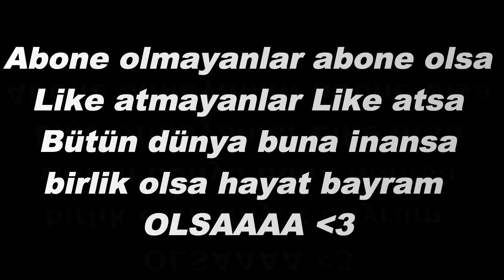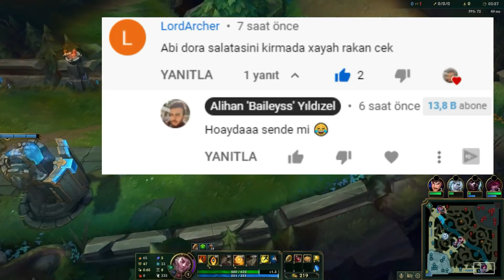OGÜN DEMİRCİ İLE TAM ANLAMIYLA 2V8 ! İKİ TAKIMDA OYNAYIŞIMIZA HAYRAN KALDI ! XAYAH RAKAN BEST COUPLE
Beğenmeyi unutmazsanız çok sevinirim arkadaşlar benim için gerçekten önemlii👍 🔔 Zil'e tıklayıp bildirimleri açabilirsiniz ve video geldiğinde bildirimden direk gelip izleyebilirsinizzzzz ◕‿◕

😜Katıl Ayrıcalıklarımdan yararlanmak ve beni desteklemek için bu kanala katılın 😁

🎬 Oynatma Listeleri:
👉Ogün Demirci İle Ölüm Duosu:

🎮Severek izleyebileceğiniz diğer league of legends (lol) videoları👇

DÜNYA ASHE 1.Sİ OGÜN DEMİRCİ İLE ÖLÜM DUOSU #9 OGÜNLE BERABER SKORDA DK İLE YARIŞTIK! SUPPORT THRESH:
KARŞI SOLO VE JUNGLE DOUBLE KIŞKIRTMA ADAMLAR ÇILDIRDI ! 30 DK DA 30 KERE ÖLDÜLER ! SOLO ANİVİA !
HECA İLE E TUŞUNU KIRDIM HERYERDEYİM! DK İLE SKOR İÇİN AT YARIŞINA GİRDİM! JUNGLE HECARİM VS VİEGO
OGÜN DEMİRCİ ÖLÜM DUOSU #8 AP BLİTZ HER Q GELDİĞİNDE BİR SKOR KATKISI ? BLİTZ LUCİAN vs VAYNE VEİGAR
1 DAKİKA = 1 SKOR ! 1V5 ATAN FİORA ! DK 25 DE FULL BUİLD ! TOP LANE FİORA VS YASUO BOL KOMİK MONTAJ
FULL FOCUS ATTILAR EZİP DALGA GEÇTİLER PEKİ SONUÇ? KAZANIN HEPİNİZE 1750RP DEDİM! MİD YASUO VS YONE
TAM ANLAMIYLA 1V9 TALON ! SUR VERECEĞİMİZ OYUNDA SUR VERDİRDİM 23DKDA FULL BUİLD 23 KİLL ! MİD TALON
DİANA EN GÜÇLÜ SEZONU 11 ! HERO VE LANE AYIRT ETMEDEN TEK ATTIM LEŞSİN KOLAYSIN DEDİLER 1V5 TAŞIDIM

Kim la bu Alihan❔❓❓❓❓❓
Merhaba Arkadaşlar Ben Alihan namıdiğer 'Baileys'. İzmirde yaşıyorum. Mersin Üniversitesi Mühendislik Fakültesi Mezunuyum ve 24 yaşındayım.
Yaklaşık 6 Yıldır Lol oynuyorum ve 2 yıldır başka kanallarda videolara katılıp youtubeda barınmışlığım var. Bunların ardından Ogününde ısrar ve teşvikiyle piyasaya katılma ve kendi kanalıma içerik üretmeye karar verdim. Lol ile alakalı öğretici oynanış videoları ve aynı zamanda bol komik montajlı içerikler çıkarmak için uğraşıyorum.

 İstekleriniz, yorumlarınız, eleştirileriniz benim için çok önemli ve her zaman dikkate alarak okuyorum cevap veriyorum. Beni seven sevmeyen destekleyen desteklemeyen herkese teşekkür ediyorum.